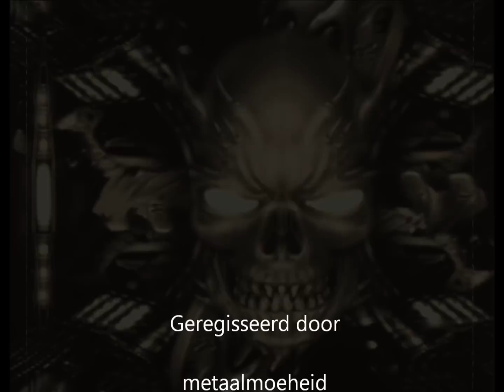Godiva - Sinner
Metal band from Switzerland